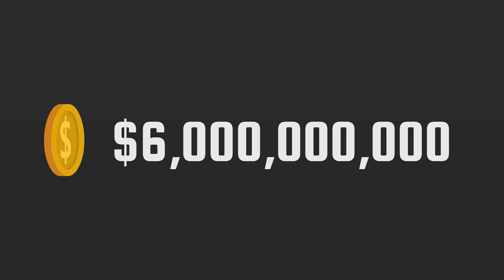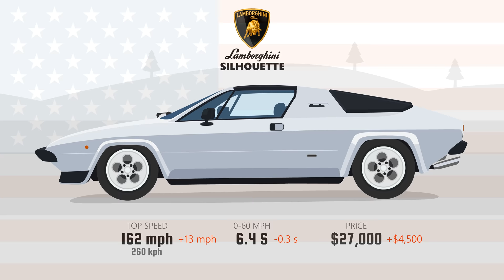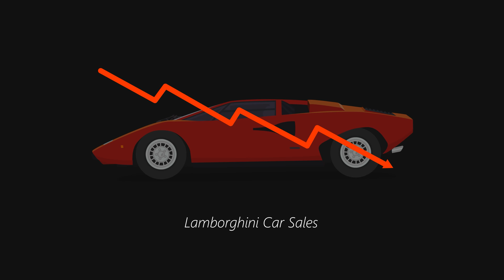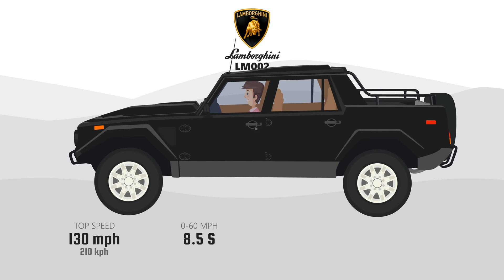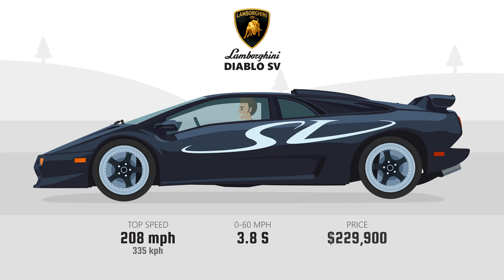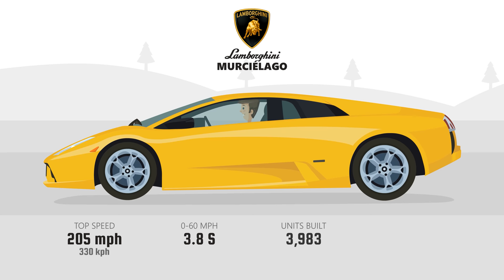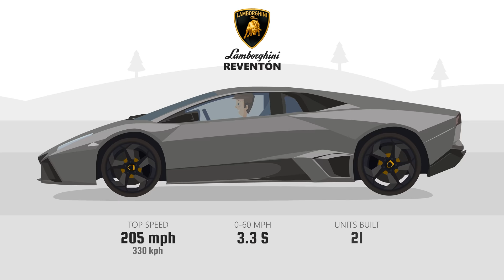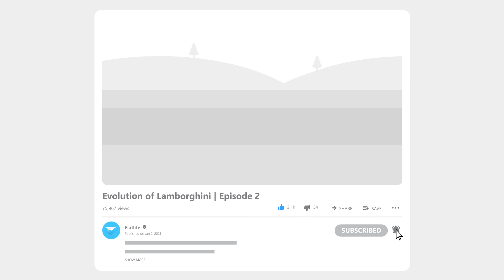Evolution of Lamborghini (2/3) | From Sport Cars to Supercars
Lamborghini went from making sports cars to supercars that were capable of speeds in excess of 200 mph or 320 kph!